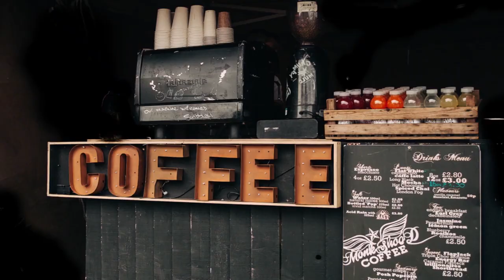REGENT ST CHRISTMAS LIGHTS SWITCH 2019 & Carnaby St Decorations | Luci di Natale a Regent St Londra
I loved this xmas lights switch! It was so much fun and amazing fireworks!
Plus at the end of the video i will show you Carnaby St XMas decoration, this year they are so pretty and Sea Themed!

L'accensione delle luci a regent St quest'anno è stata spettacolare, con fuochi d'artificio e musica! Alla fine del video ti mostro anche le bellissime decorazioni di Natale di Carnaby St, sono MOLTO particolari :)
***ITALIANO***

Tube Buddy Can Help You Manage, Optimize, And Grow Your Channel. Its FREE.
Scarica l'estensione di TUBEBUDDY per avere video che generano traffico e per avere le keywords giuste, e' GRATIS, semplicissimO!